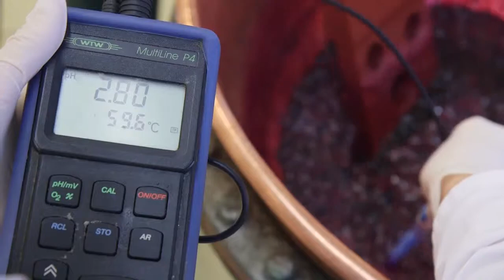Starte deine Lehre - Werde LebensmitteltechnikerIn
Eine Initiative der Landesinnung der Lebensmittelgewerbe